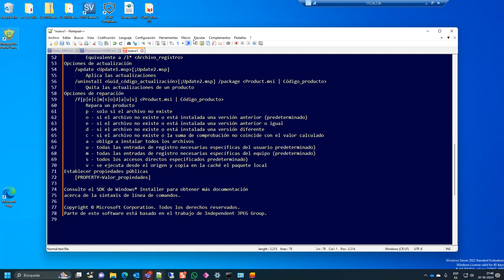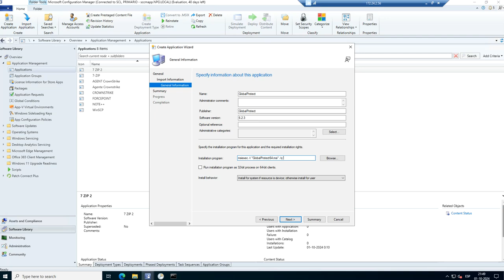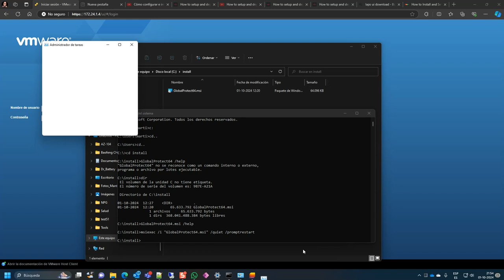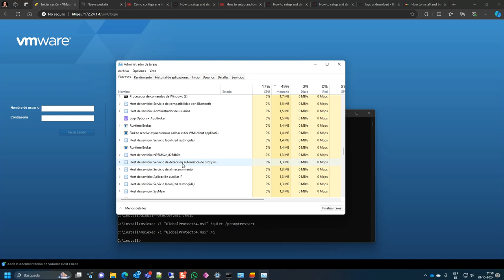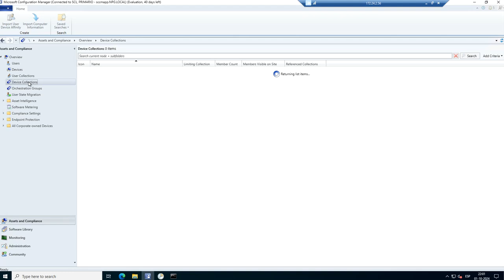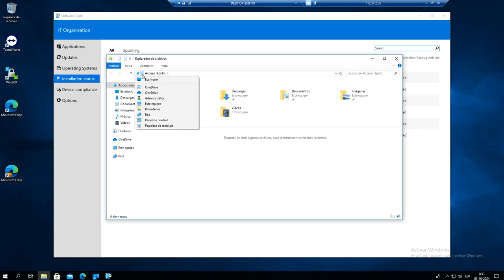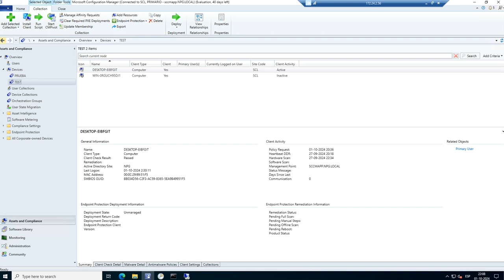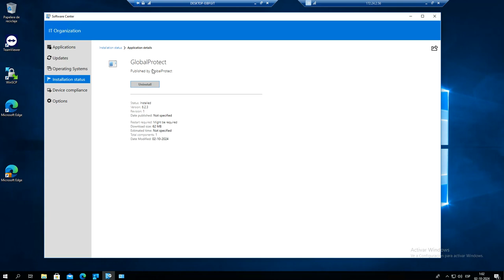Instalación Aplicación GlobalProtection.msi via SCCM